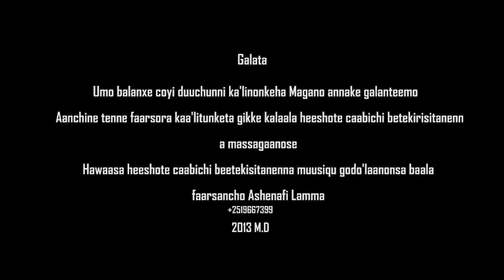New Ethiopian Gospel Song video YAHWENISI WORSHIP TEAM 2023/2015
mezmur protestant ethiopianMusic amharicSong HadiyaSong KembataSong#2021/2014